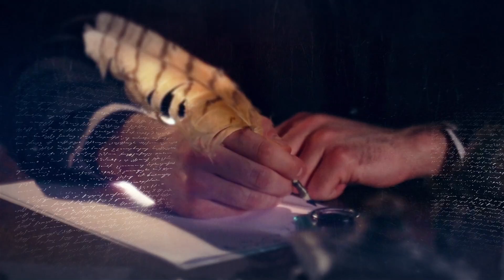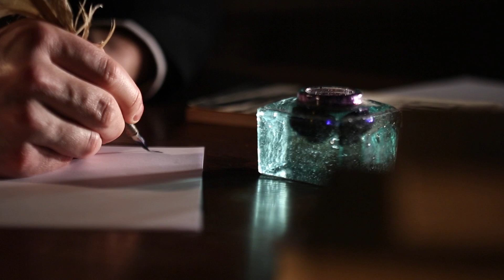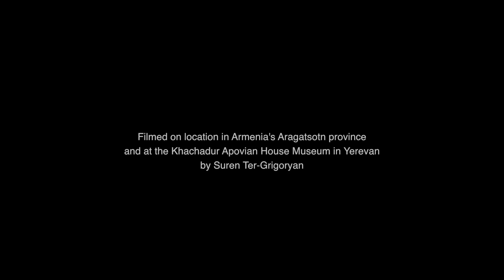Bread & Salt: Scaling Ararat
Meet the men who first conquered Ararat!

Mount Ararat has held a sacred fascination since the dawn of history. But it was not until the 19th century that any human being dared to conquer Ararat’s 17,000-foot elevation, and reach the summit.

The story of that daring expedition is the subject of “Scaling Ararat,” the latest video in the Eastern Diocese’s Bread & Salt series. Share the adventure here!